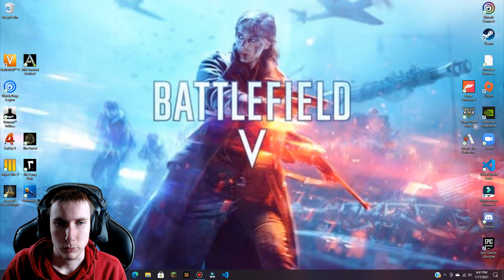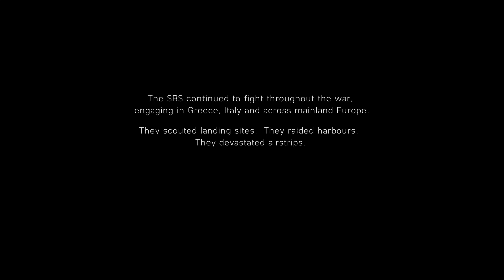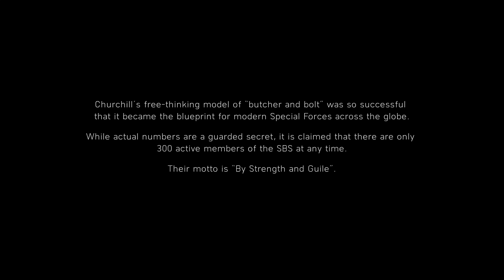BATTLEFIELD V Walkthrough Gameplay Part 3 - We're Saved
Part 3 of the Battlefield V Series

📜GAME SCHEDULE:
Monday:
Treacherous Tuesday: Battlefield V (30 min)
Watchdog Wednesday: Watch Dogs: Legion (30 min)
Thursday: Batman: Arkham Knight (30 min - 1 hr)
Far Cry Friday: Far Cry 4 (1 hr)
Sniper Saturday:  Sniper Elite 3 (30 min)
Silent Sunday: Assassin's Creed: Origins (1 hr)